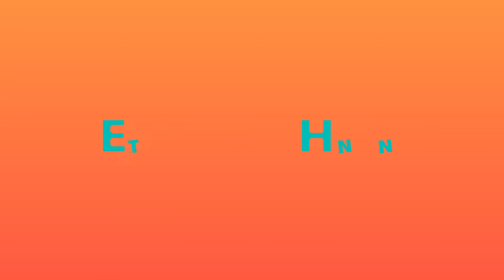AFC CHAMPIONSHIP - MADDEN 22 FRANCHISE UNIVERSE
THE NEW MADDEN 22 Franchise Mode | Cincinnati Bengals Rebuild | Subscriber League . Welcome To The MADDEN 22 Franchise Universe . Wanna be in the series ? Just submit a player name and position down below in the comments.